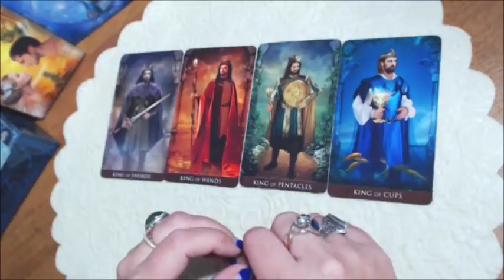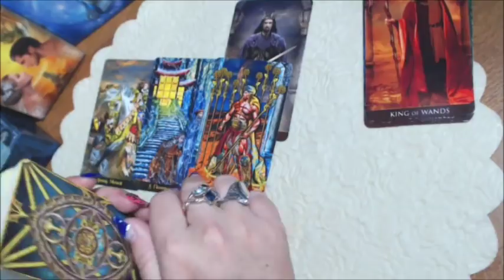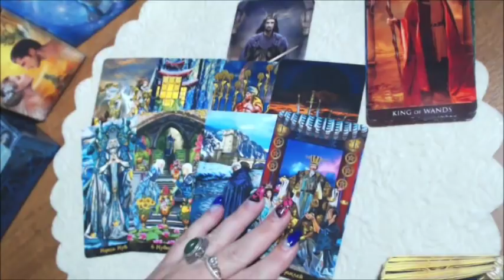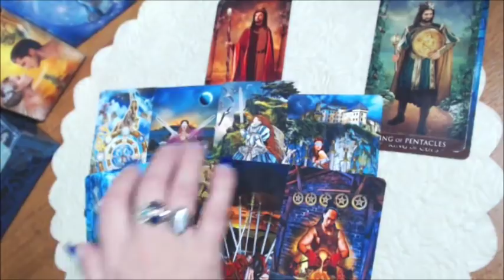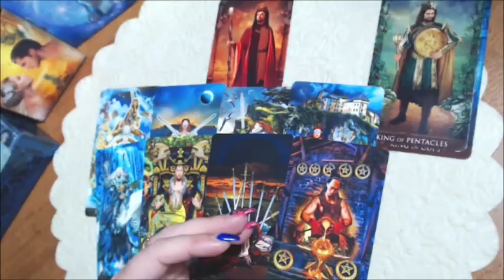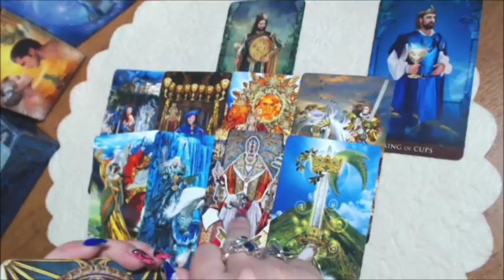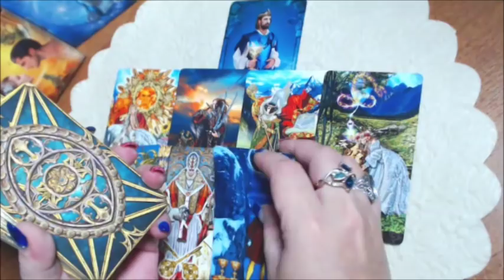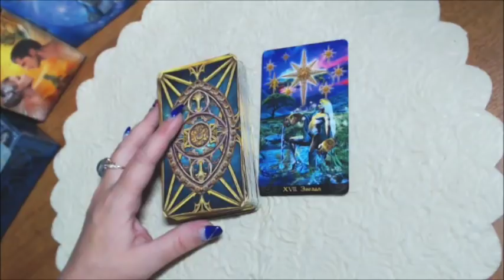ИСТИННЫЕ ЧУВСТВА МУЖЧИНЫ к ВАМ???/100% ПРАВДА!!!/гадание онлайн на картах таро